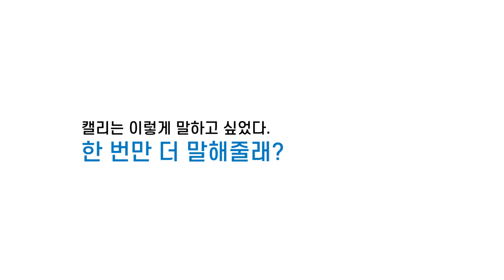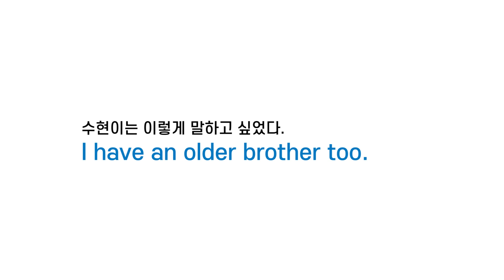수현이는 이렇게 말하고 싶었다... [1. 첫 만남]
막 한국어를 배우기 시작한 미국인 캘리와
영어는 알파벳만 아는 한국 어린이 수현이가 만났다.

말이 통하지 않지만 괜찮습니다.
말이 통하지 않아도 서로 배울 수 있습니다!

[수현이는 이렇게 말하고 싶었다] 1화